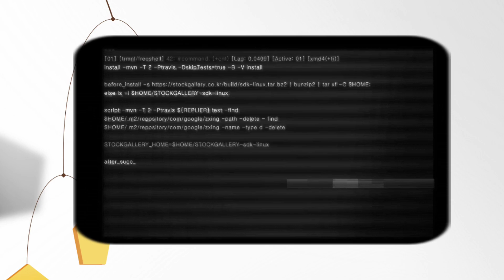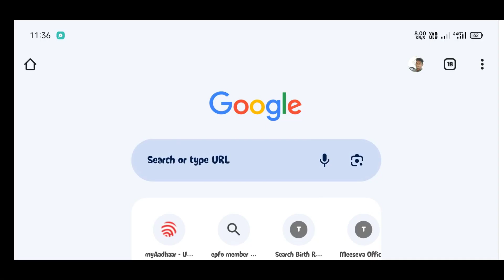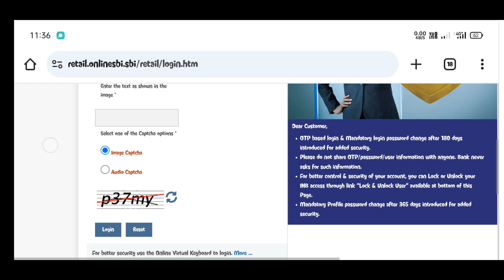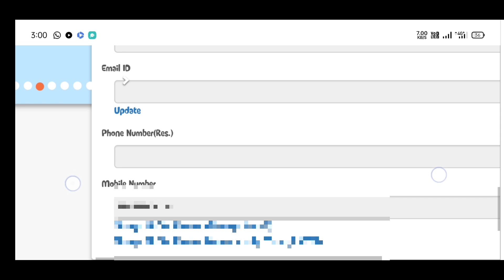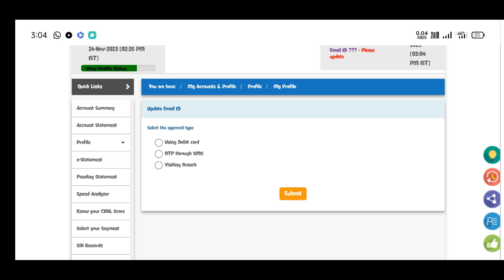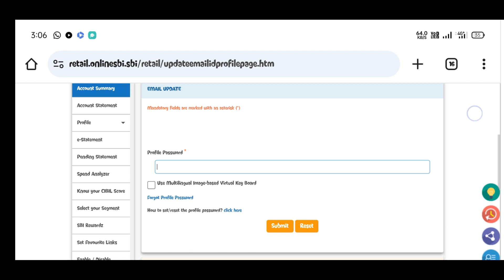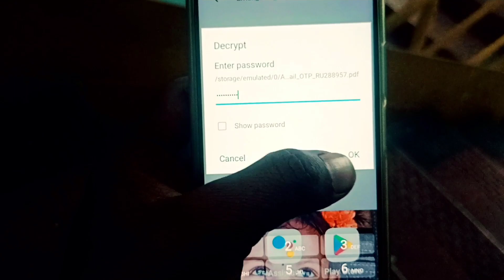Update SBI Email ID in 2024! Fast & Easy Guide in Online||Sanjeev btech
update email to sbi account,
sbi email registration,
sbi email update online,
sbi email update,
update email in sbi account,
how to update email to sbi account,
email link to sbi bank account,
how to change email in sbi account,
sbi email update